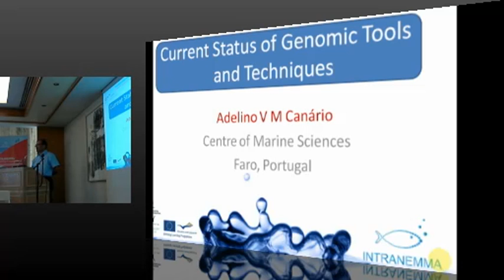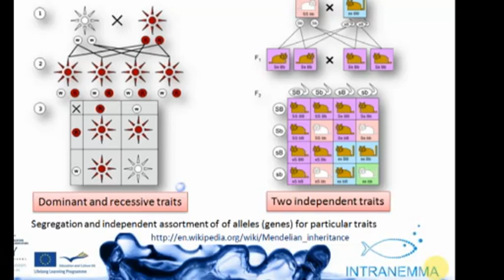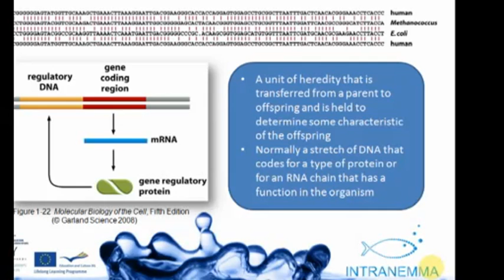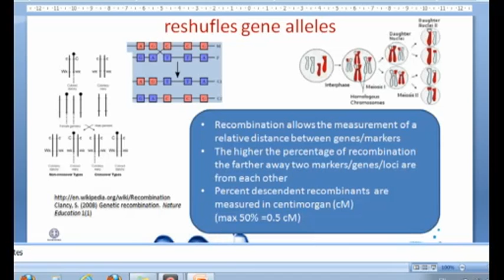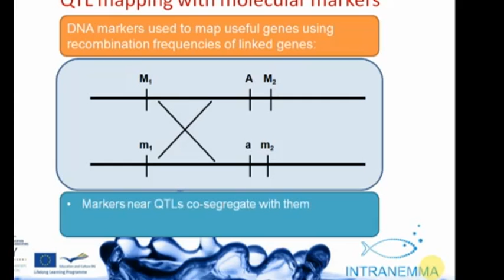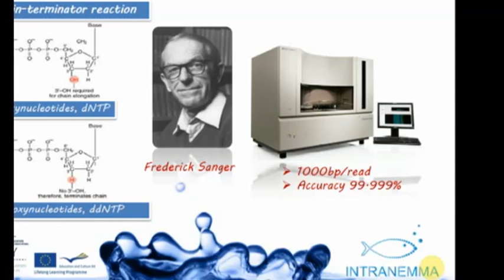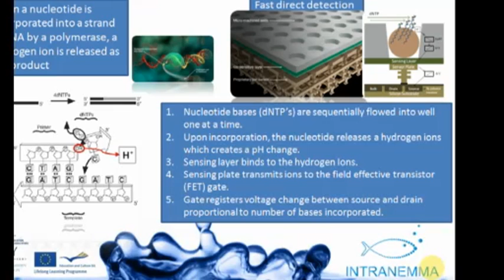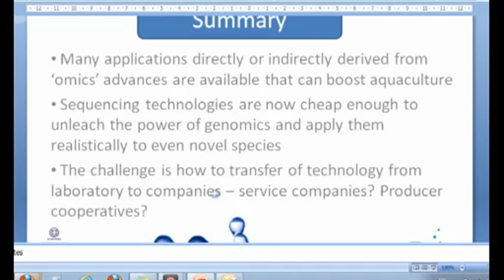ADELINO CANARIO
Innovative solutions in genomics applications for sea bass and sea bream
Athens, Greece, 11th October 2012
INTRANEMMA - MARINE GENOMICS for USERS
Current Status of Genomic Tools and Techniques
Adelino V. M. Canário,
Centre of Marine Sciences, University of Algarve, Faro, Portugal;